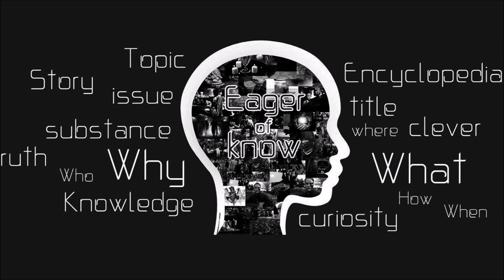ตะกรุดใบลานบังปืน หลวงพ่อแก้ว วัดพวงมาลัย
@EOKTH เครื่องราง ของขลัง เครื่องรางของขลัง ของเสริมดวง ตะกรุด ตะกรุดยอดนิยม ตะกรุดเข้มขลัง ตะกรุดพิสมร ตะกรุดใบลาน ตะกรุดใบลานบังปืน ตะกรุดหลวงพ่อแก้ว หลวงพ่อแก้ว หลวงพ่อแก้ววัดพวงมาลัย สามารถรับชมคลิปอื่นได้ที่ลิ้งค์